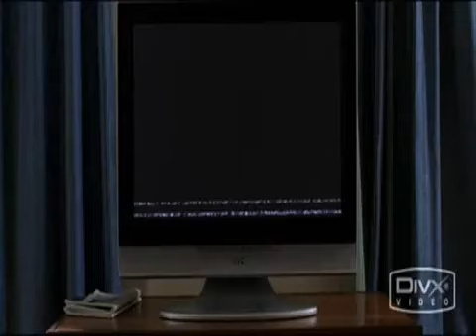MUST SEE V for Vendetta REVOLUTION Speech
Download this video and show to all the people you know. the link is right here.